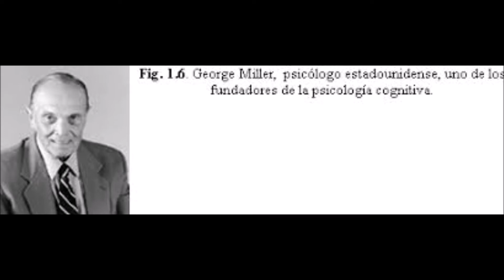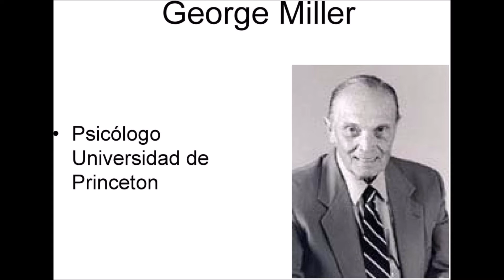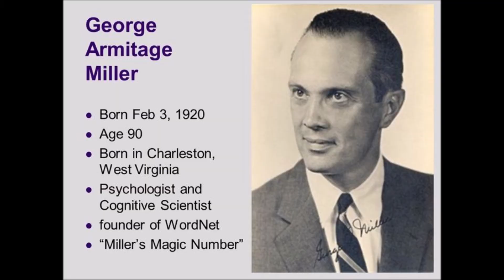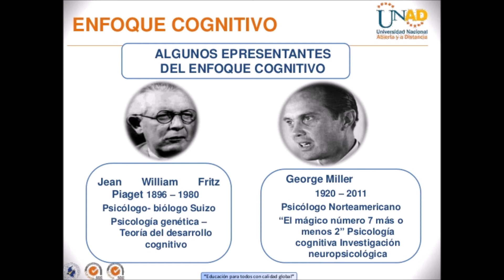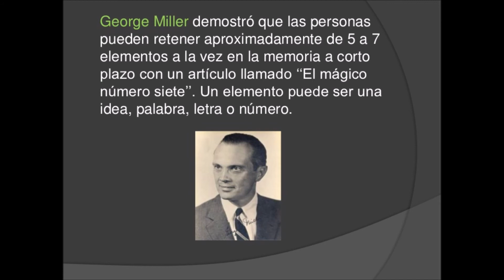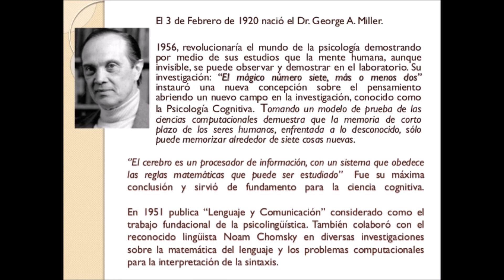PSICOBIOGRAFIAS: (#28) GEORGE A MILLER ART 02 ED 06 AÑO 5 REVISTA PSICOTUBE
HOY CONTINUAMOS CON PSICOBIOGRAFIAS EN LA ESCUELA COGNITIVA CONDUCTUAL, CON GEORGE A MILLER, SU VIDA, OBRA, TRAYECTORIA Y LEGADO PROFESIONAL Y CIENTIFICO, PIONERO NOS ACOMPAÑA EN DICHA SECCION ESPERO Y LA DISFRUTES PSICOTUBER